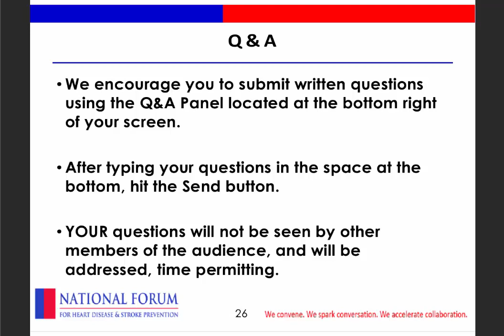Questions and Answers - Betsy L. Thompson, Regina M. Benjamin and John Clymer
Betsy L. Thompson, Regina M. Benjamin and John Clymer